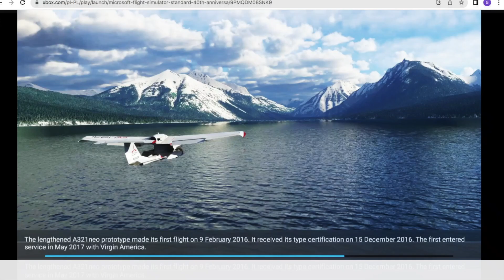🇩🇪 FRANKFURT ✈ BEIRUT 🇱🇧 | MEA AIRLINES FLIGHT 112 | MSFS 2023